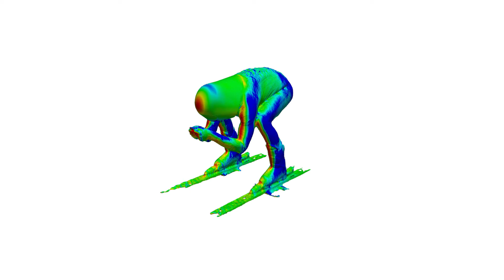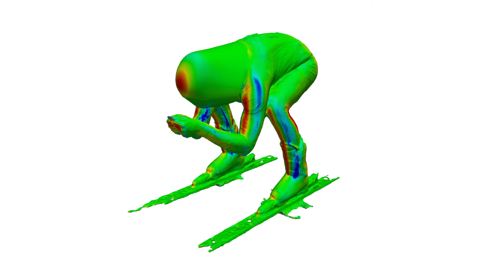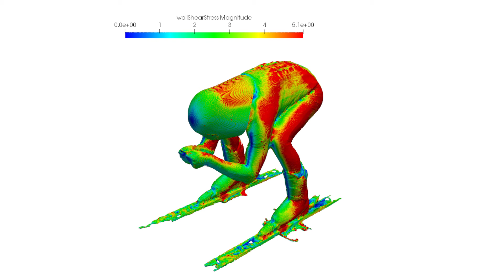What is Aerodynamic Drag?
In this video, we will be discussing aerodynamic drag:
Aerodynamic drag is the force that you need to overcome, as you move through the air at a certain velocity. You will feel this for example when you ride a bike, because even at speeds as low as 20 km/h, the force that you need to overcome to push the air away, already accounts for more than half of the push that you need to deliver. In this video, we'll be looking at a speed skier to explain the two components of drag - pressure drag and friction drag.

Pressure drag
When the air hits the front of the skier, the pressure builds up, so that creates a force. At the back of the skier, air is dragged along, lowering the pressure, creating a wake (or draft zone) behind the object as well. If we integrate the pressure over the entire surface of the skier, we obtain the total force acting on the skier. If we want to know the drag, we just filter out the component of the total force that is directed along the wind direction: this is called the pressure drag.

Now if we want to learn more on which parts of the skier are contributing most to drag, we must zoom in and have a look at the local pressure. Clearly, the bigger the pressure, the more it can contribute to drag. But if the surface on which the pressure is acting is actually parallel to the wind direction, it doesn't impact the pressure drag. If the high pressure is, however, working on a surface that is perpendicular to the wind direction, like the front of the helmet or the hands, it does contribute a lot to drag.
To make things easier, we've multiplied this local orientation of the surface with the local pressure to give you an image that shows the direct contributions to drag. You will notice for example that the sides of the arms and the legs only show neutral green color, not contributing to drag. And that's it for the pressure drag.

Friction drag
Next to pushing and pulling on the surface, the air also slides across the surface. This generates friction forces, and although they are typically much smaller than the pressure force, they are relevant as well. In the case of the skier, they only contribute to 4% of the total drag.
If you visualize this, you again get a color map, which is called the friction map. It looks quite different compared to the pressure map. At the front of the helmet for example, where we had a lot of pressure drag, we now have almost zero friction drag, because the air comes to a complete standstill and so there is no relative velocity. On the other hand, where the air needs to curve around the sides of the object, air speeds up and there is a lot of local friction and thus a lot of contribution to the friction drag.

The AirShaper videos cover the basics of aerodynamics (aerodynamic drag, drag & lift coefficients, boundary layer theory, flow separation, reynolds number...), simulation aspects (computational fluid dynamics, CFD meshing, ...) and aerodynamic testing (wind tunnel testing, flow visualization, ...).
We then use those basics to explain the aerodynamics of (race) cars (aerodynamic efficiency of electric vehicles, aerodynamic drag, downforce, aero maps, formula one aerodynamics, ...), drones and airplanes (propellers, airfoils, electric aviation, eVTOLS, ...), motorcycles (wind buffeting, motogp aerodynamics, ...) and more!